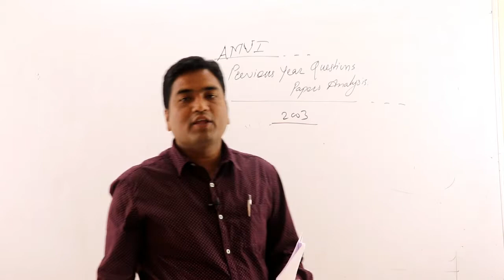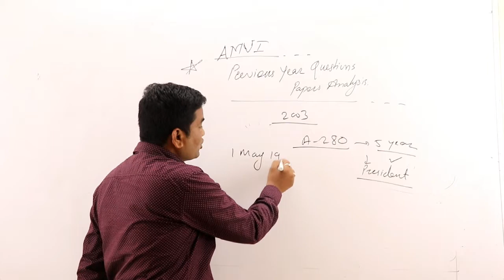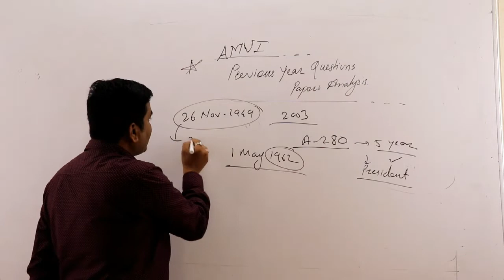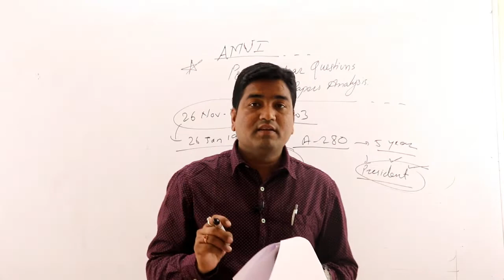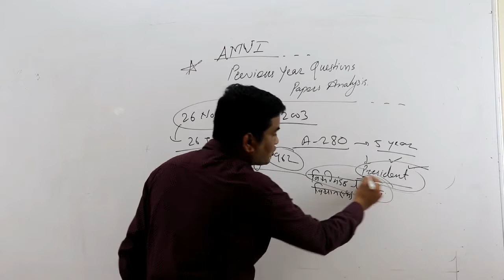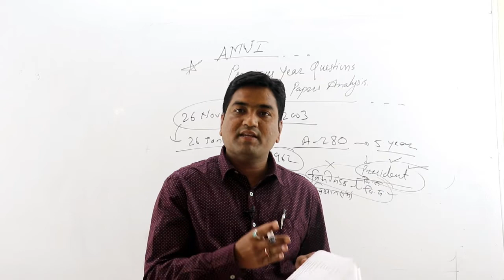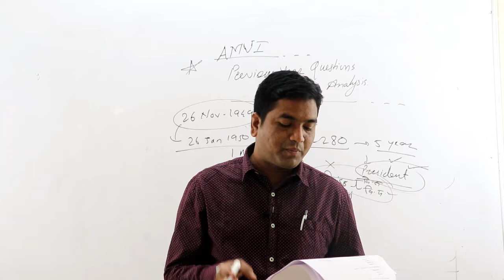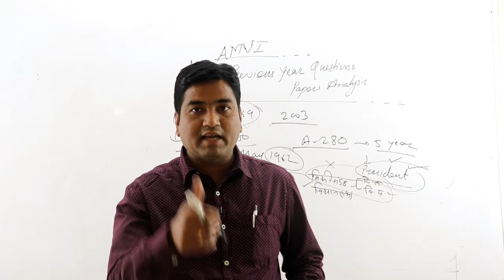RTO AMVI 2020 - Polity Previous Year question 2003